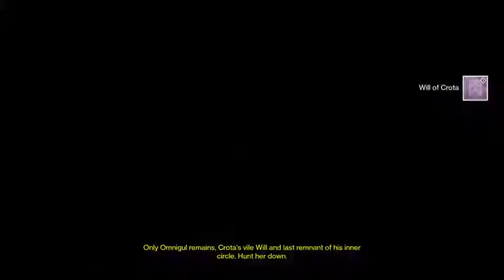Destiny The Dark Below Expansion EP9: Nope